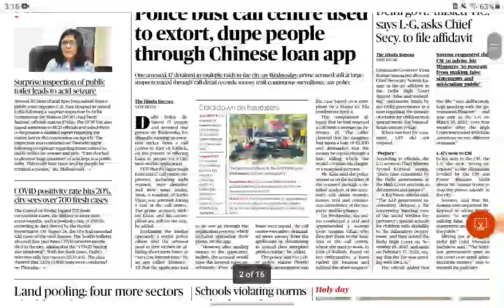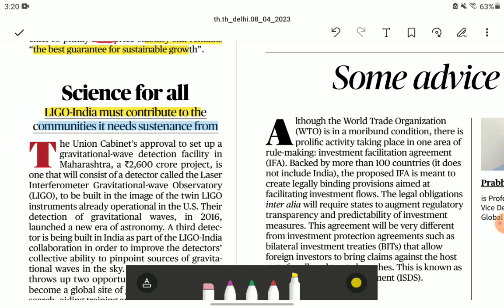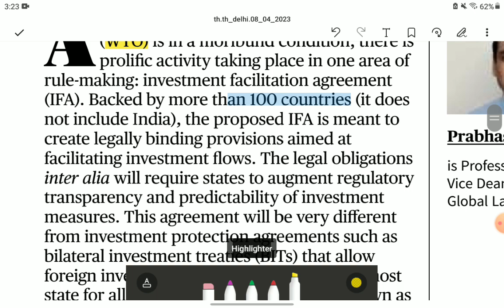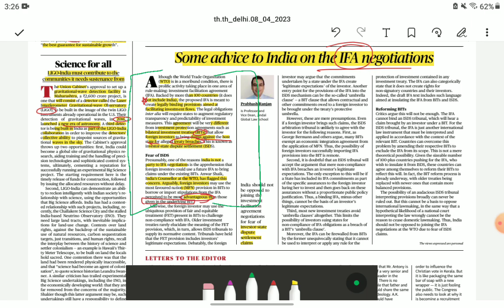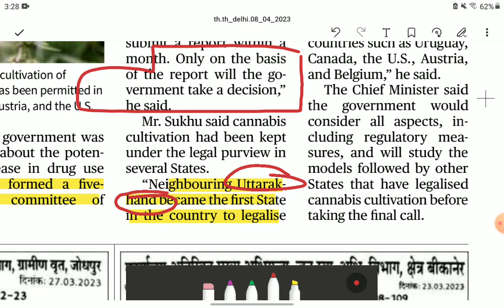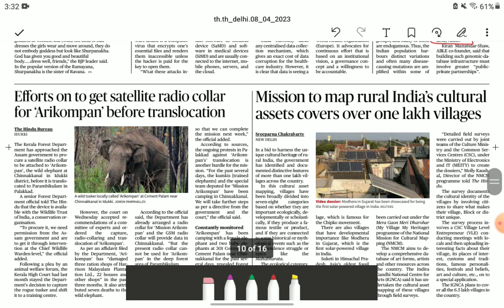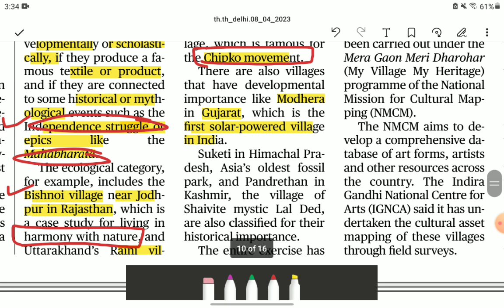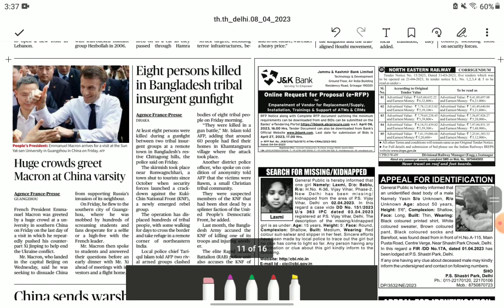8 April The Hindu Newspaper | Today's The Hindu Analysis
8 April The Hindu Newspaper | Today's The Hindu Analysis | the hindu newspaper Analysis